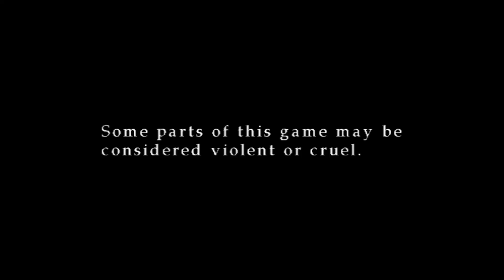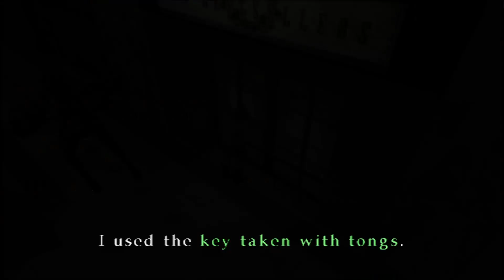Silent Hill 3 - Part 1 - Where Am I...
This is a let's play of Silent Hill 3 (2003). This is the PC version.
The game has also been released for Playstation 2 console.